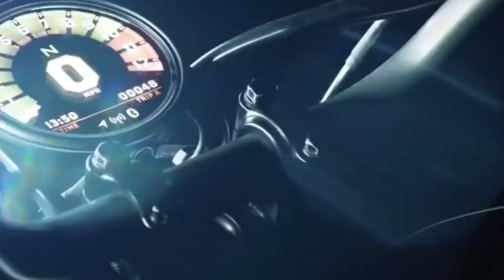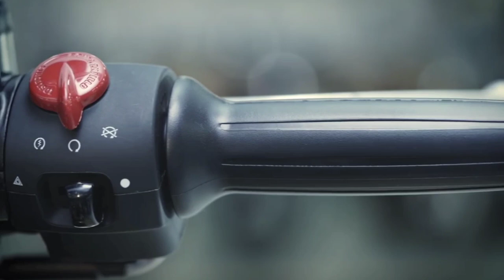2022 Upcoming Royal Enfield Bikes In India | Launch Date | Royal Enfield Hunter 350 | Super Meteor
Upcoming Royal Enfield Bikes In India 2022 | Royal Enfield Hunter 350 | Royal Enfield Super Meteor | Royal Enfield Classic 650 | Royal Enfield SG650 Bobber | Royal Enfield Scram 411 | Launch Date & Price In India |